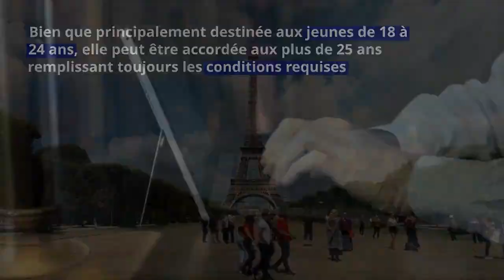Caisse d’allocations familiales (CAF) : comment réclamer la prime d’activité ?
La prime d'activité est une aide financière mensuelle versée par la CAF ou la MSA. Elle est principalement destinée à renforcer le pouvoir d'achat des employés aux revenus modestes. Elle profite également aux apprentis et aux étudiants sous certaines conditions.